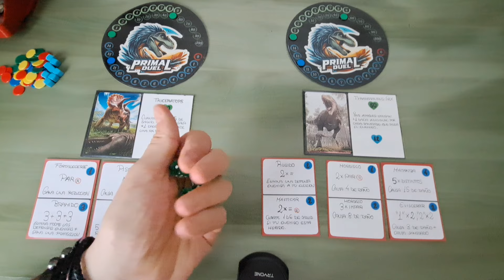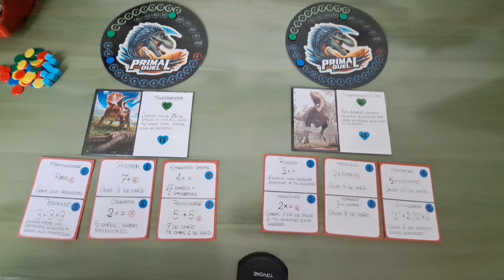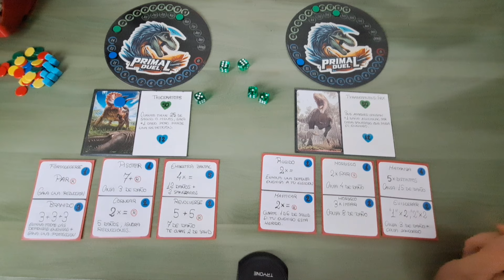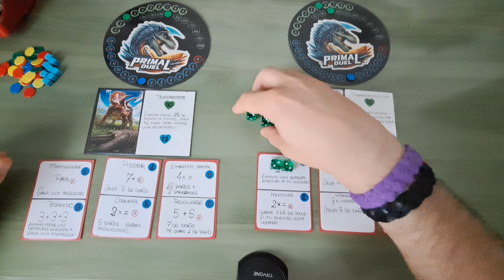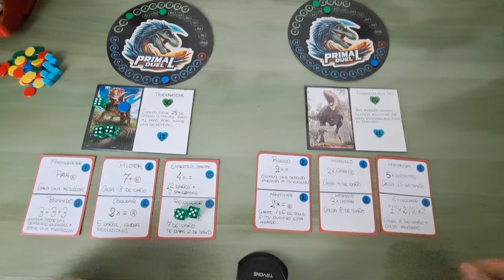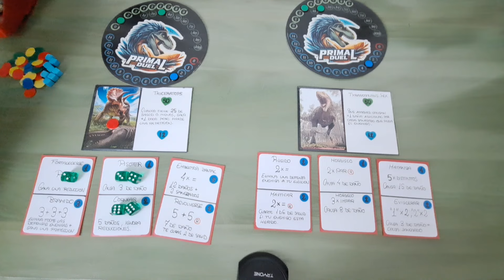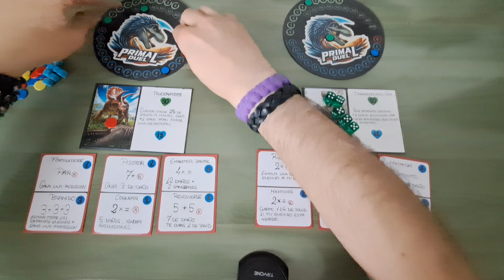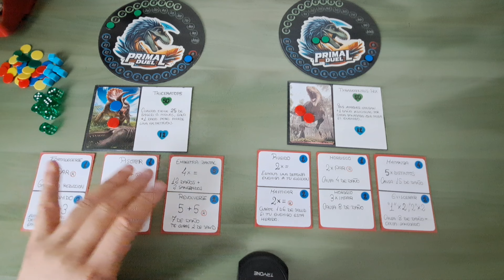22 de julio de 2024